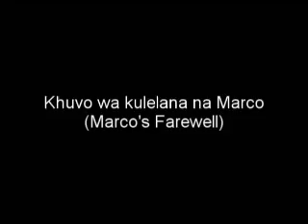WE-BiTS 1st September 2008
Herman's first WE-BiTS show alone. He chats with Marco about working at WE on his last day.